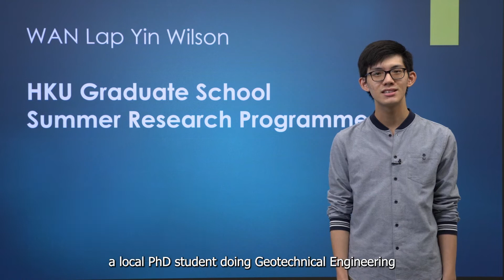[HKU Engineering] Choosing research as career with passion